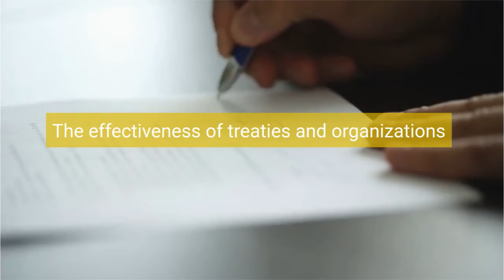INTA 3031: Human Rights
INTA 3031: Human Rights is an INTA Elective course offered from the Nunn School! INTA 3031 fulfills requirements for the INTA Minor, Global Development Minor, INTA Certificate, and INTA Elective credit!